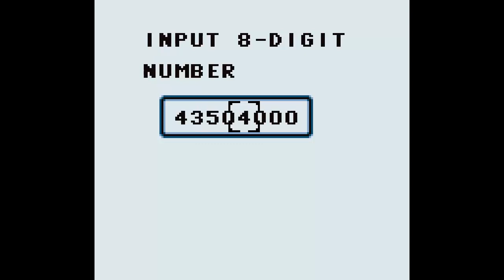Yu-Gi-Oh! Dark Duel Stories FINALE [Marik's Password: Leather Pants]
Bonus opponents abound, each with their own password entry just to face them.